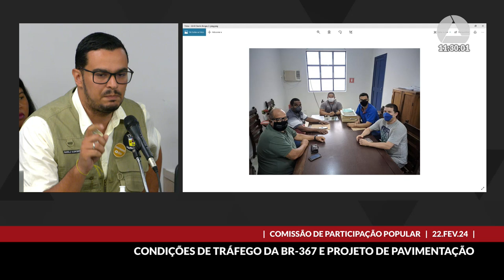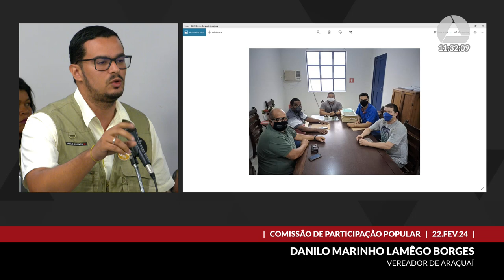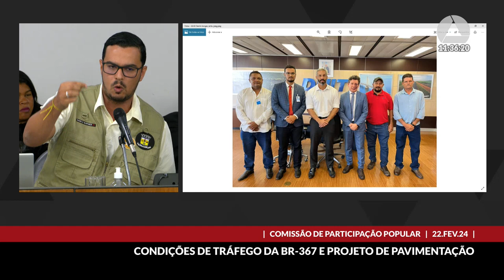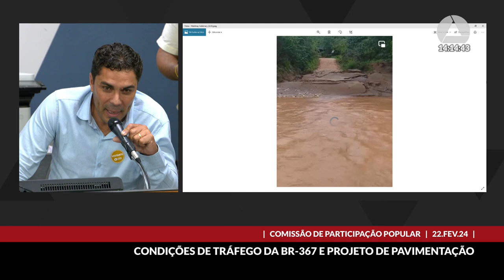22/02/2024 09:30 - Comissão de Participação Popular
Finalidade da audiência: Debater o andamento do projeto de pavimentação e recapeamento da BR-367 e sua manutenção, tendo em vista as precárias condições de trafegabilidade dessa rodovia.